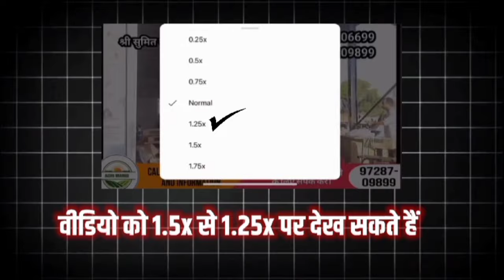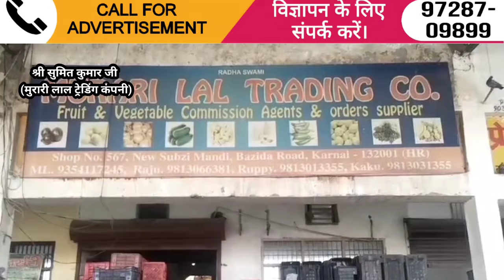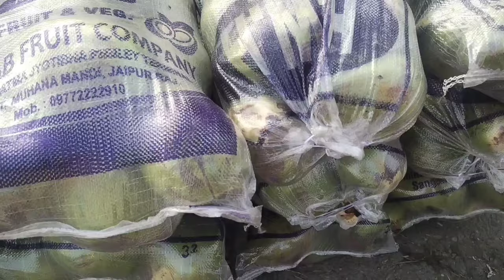14/07/2024, करनाल मंडी फल-सब्जी बाजार | Vegetable market Price fruit today | karnal mandi Wholesale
14/07/2024, करनाल मंडी फल-सब्जी बाजार | Vegetable market Price fruit today | karnal mandi Wholesale

karnal agriculture
karnal market
diamond potato price today
agriculture wholesale market
 karnal agriculture
dana mandi
aalu kheti
vegetables Wholesale